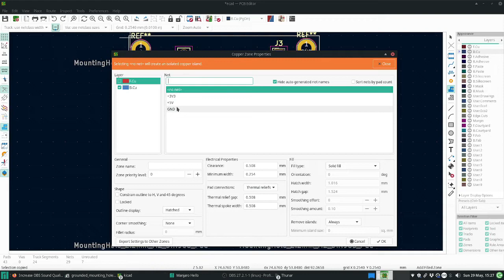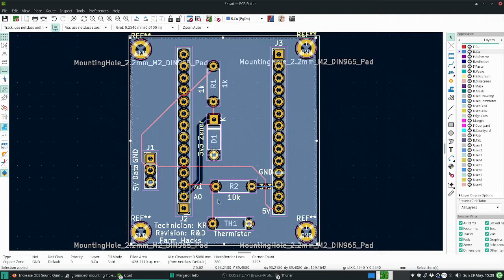KiCad 6: Ground Plane (Filled Zone)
This tutorial will show you how to add a ground plane, a filled zone, to your PCB in KiCad 6.